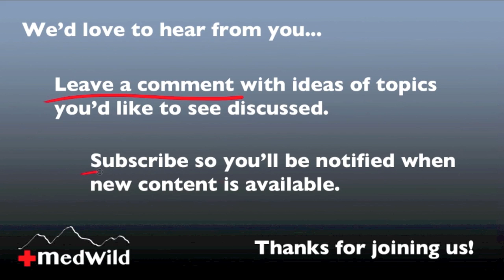Wilderness Medicine: High Altitude Sickness Prevention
Dr. Donner explains strategies for preventing acute mountain sickness when traveling to high altitudes.  This is video 2 of 17 on altitude illness (altitude sickness).